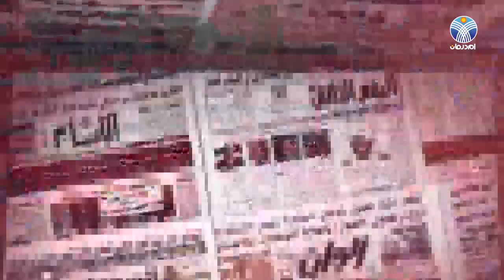عبد الهادي عيسى : الزحف الاخضر حقق نجاح منقطع النظير